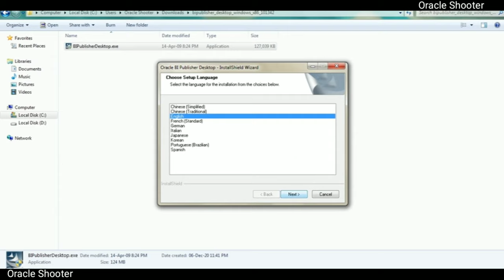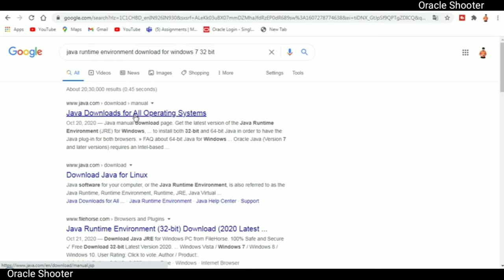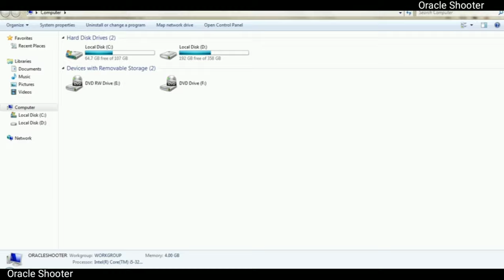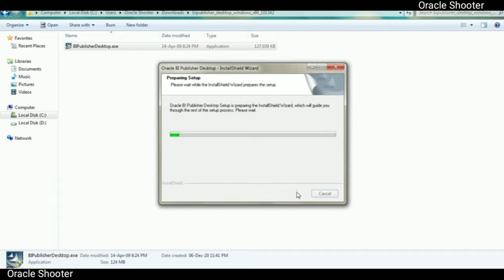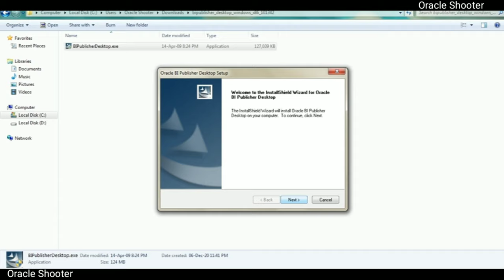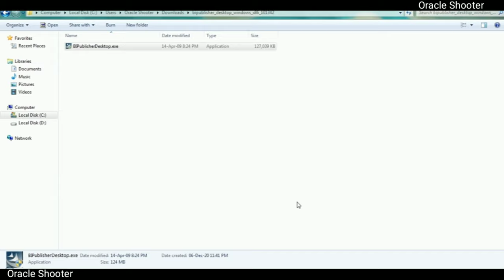how to Fix Java runtime environment not installed error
we are going to fix this error .
it very helpful to all the students and beginners as well.  so keep going with oracle shooter.